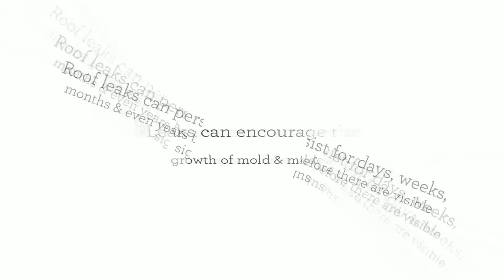Fixing Roof Leaks in Fort Lauderdale | Chase Roofing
Roof leaks are very common and very dangerous. South Florida homes face extra humidity and rain, increasing the risk of leaks. Roof leaks can persist for days, weeks, months and even years before there are visible signs. Leaks can encourage the growth of mold and mildew, they can even cause electrical shorts in some instances. We can help protect your home! At Chase Roofing, we stand ready to perform any necessary repairs. Our team can repair residential roofs and even large commercial properties. Let us “Chase” your leaks away by giving us a call today!